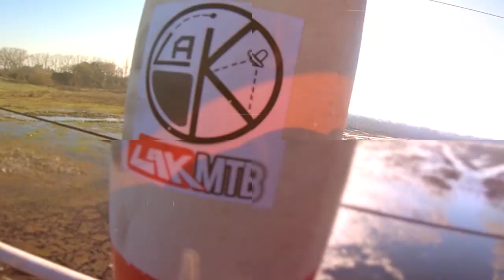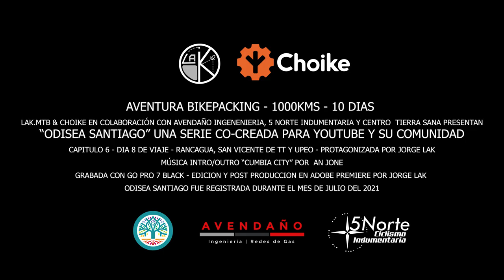[ ODISEA SANTIAGO ] - CAP 6: 200K Rancagua, San Vicente de TT y Upeo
🎞 ¿te perdiste el 5to capitulo de esta Odisea? 🔻🔻

El 6to capitulo de Odisea Santiago muestra el octavo día de viaje, iniciando desde Rancagua y recorriendo la localidades de la provincia del Cachapoal hasta llegar a San Vicente de Tagua Tagua. Desde ahí y por medio del valle llegamos hasta Chimbarongo en la provincia de Colchagua para comenzar a salir de la región de O'higgins e ingresar en la provincia de Curicó en la Región del Maule. El tramo para llegar a la precordillera en Upeo, era cada vez menor, pero las sorpresas se hicieron presentes!

🌎 ¿quieres ver con mas detalles la ruta? 🔻🔻

🔻🔻Auspiciador Oficial🔻🔻

🔻🔻Colaboradores🔻🔻

⚙️ Ing. Avendaño - Curicó

🔗 ¿te interesa donar en el proyecto para que así realicemos mas aventuras? 🔻📥

📈 Coach FlowLAK
🚵 Rider FLOWRIDE
flowride.cl

🗺️📚📑¿quieres entrenar o planificar una meta?